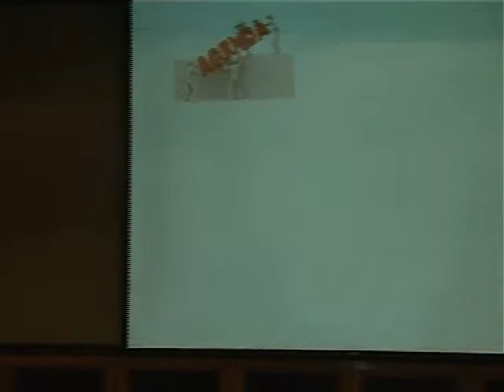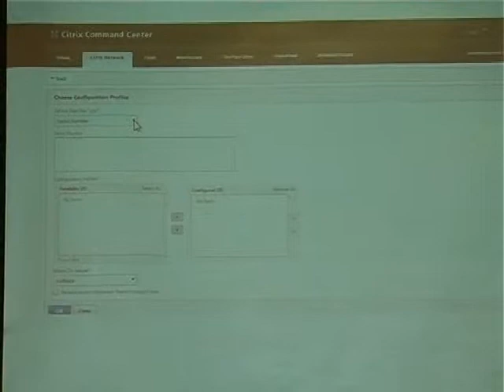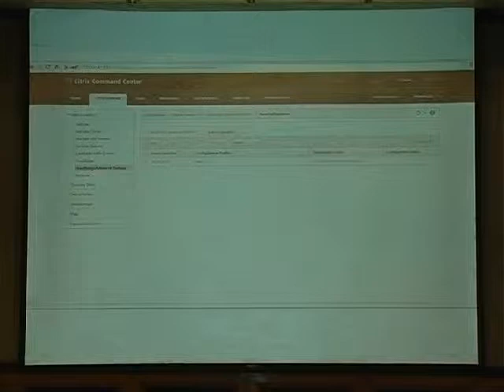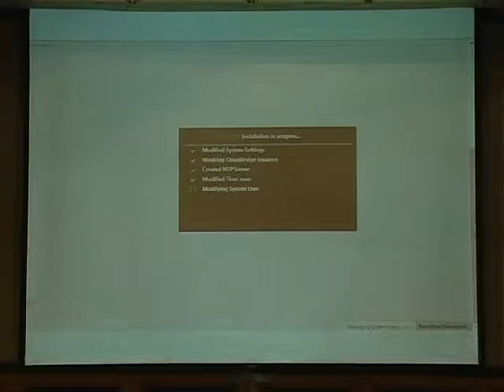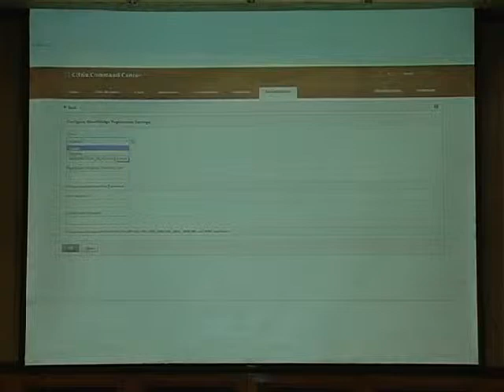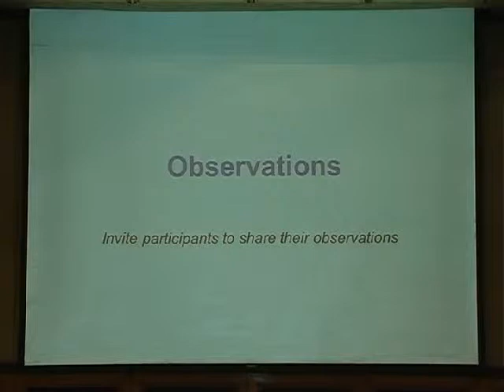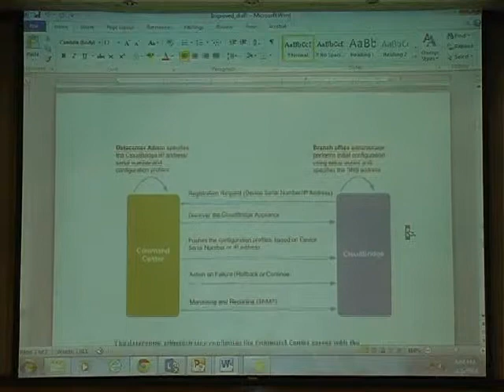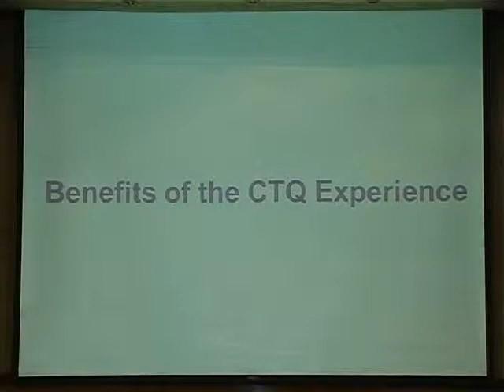Customer Experience through User Stories - Archana Maheshwari and Shipra Sharad (Citrix)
This presentation will benefit  how Citrix benefited from documenting user stories:
• Reduced development time
• Reduced support calls
• Increased customer satisfaction